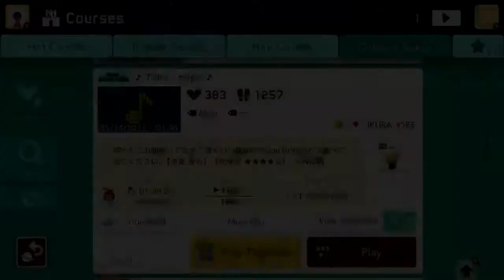Super Mario Maker 2 | ♪ Tobu - Hope ♪ | by IKURA_#SBT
Course ID: C1T-MNG-BYG